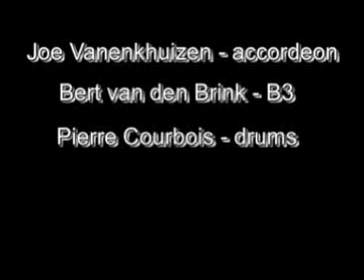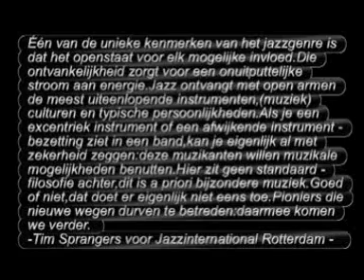Dutch Jazz Original - Euro Dance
Variant of a Dutch folksong."'The Joe Vanenkhuizen Trio" excerpt from the album 'Waltz Hot'